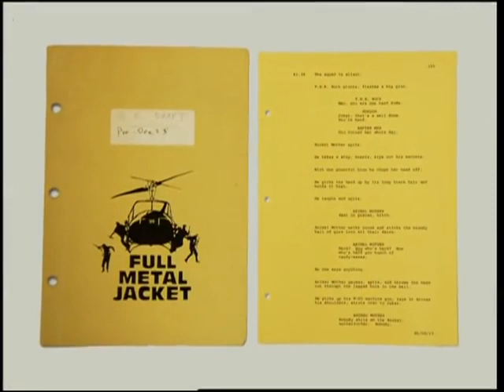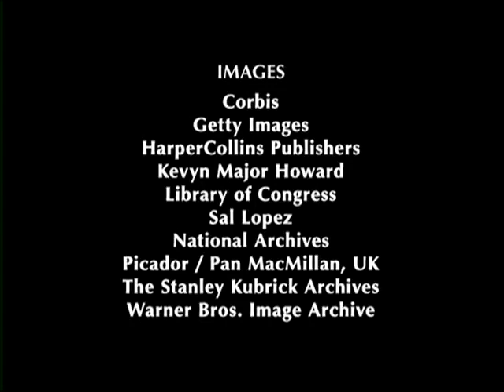The Making of Full Metal Jacket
Outstanding Documentary on Full Metal Jacket, a Stanley Kubrick classic.